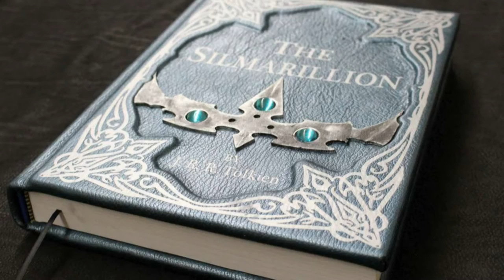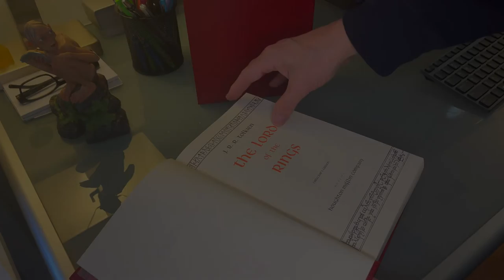Sinister Cult of Morgoth | Mordor Lore Video | Melkorism | Sauron's Dark Religion | Tolkien Canon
In The Land of Shadow's latest Lore Video, Ringlord explores the dark cult of Morgoth known also as Melkorism. This cult of sorcery was created by Sauron to deceive the Númenóreans and sunder them from the Valar. Sauron's was able to divide the people of Númenor and eventually bring about the destruction of the island kingdom. The Cult of Morgoth spread through the lands of Middle-earth and by the end of the Third Age most of the men of Middle-earth fell under its power.

Ringlord explores both the Tolkien Canon and the growing legendarium of Middle-earth on this subject.